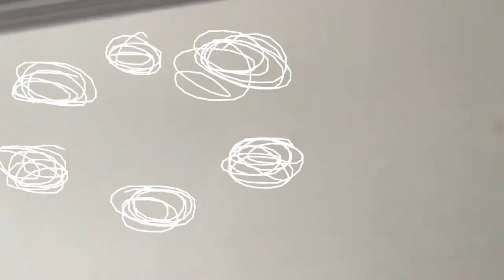The Plush Group S1E4: A Cream Day Afternoon